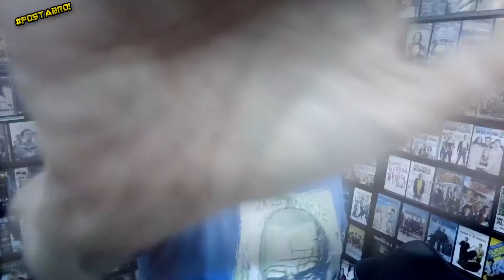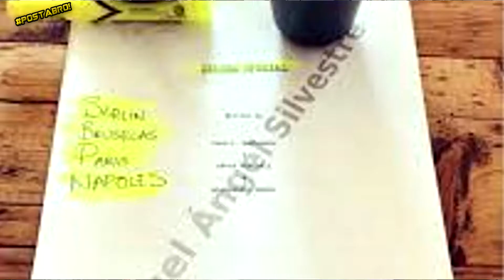VOLVIMOS CON MAS NOTICIAS! Netflix, Marvel, DC Y MUCHO MAS CINE! POSTA BRO!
Hola a todos! Esto es POSTABRO!... Estuvimos 2 semanas sin video de noticias pero aca estamos! Netflix, Star Wars, Marvel, DC COMICS y mucho mas cine!

Un canal dedicado a todos/as los/as cinefilos/as!!